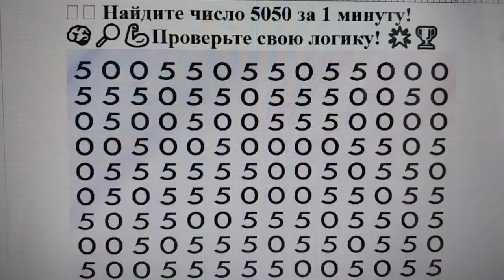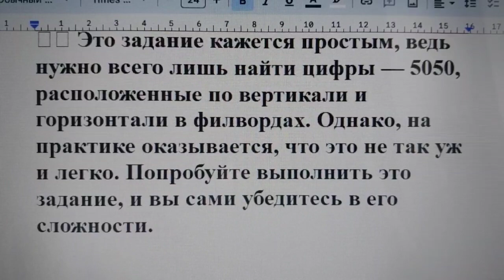🧩🕐 Найдите число 5050 за 1 минуту! 🧠🔎💪Проверьте свою логику! 🌟🏆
🧩🕐 Это задание кажется простым, ведь нужно всего лишь найти цифры — 5050, расположенные по вертикали и горизонтали в филвордах. Однако, на практике оказывается, что это не так уж и легко. Попробуйте выполнить это задание, и вы сами убедитесь в его сложности.

Вам предоставляется всего 1 минута на поиск числа 5050, которое повторяется только 1 раз на рисунке. Приступайте к заданию и попробуйте найти цифры 5050, отмечая их местоположение в комментариях. Таймер поможет определить, сколько времени ушло на поиск. 🧠🔎💪

Успехов в выполнении задания! 🌟🏆 Филворд Задание ПоискЧисел Сложность Таймер Успех ЛогическиеЗадачи ИграСЛогикой НайтиЧисло #5050